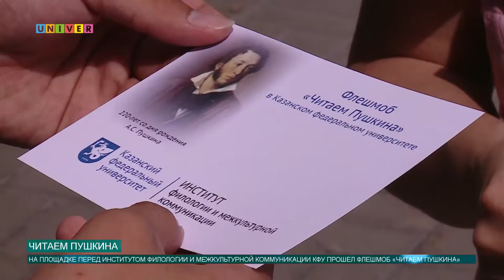Читаем Пушкина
Тем временем Институтом филологии и межкультурной коммуникации Казанского федерального университета впервые был организован флешмоб «Читаем Пушкина».